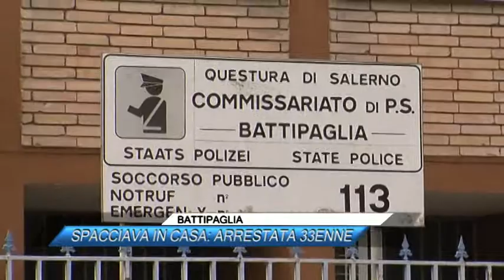BATTIPAGLIA, SPACCIAVA IN CASA ARRESTATA 33ENNE